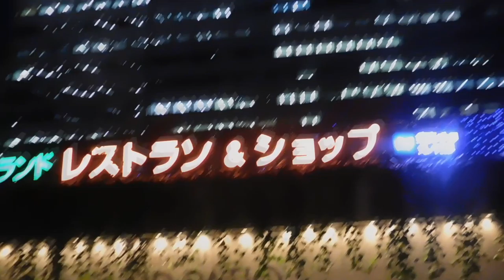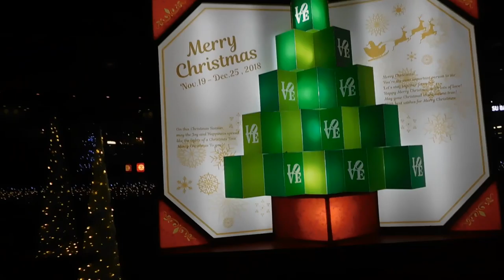クリスマス2018新宿アイランド20181203イルミネーションDSCN2025